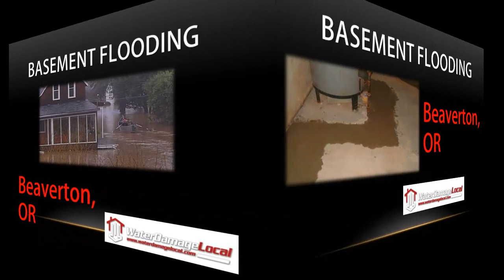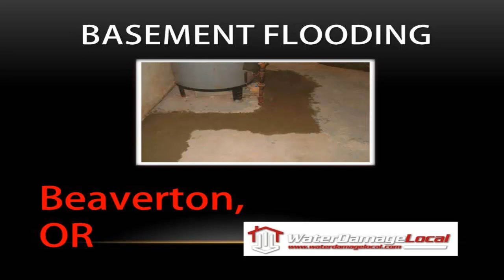Water Damage Local Beaverton OR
Having basement problems? No worries, we can fix your damages at low rates and in fat speeds making your basement look new again.
Water Damage Local of Portland OR
10260 SW Greenburg Road
4th Floor